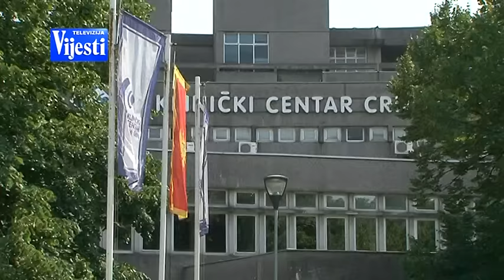KLINICKI TV VIJESTI 22.12.2015.